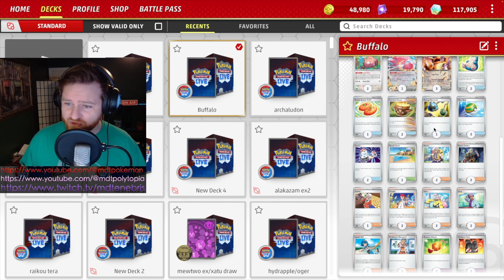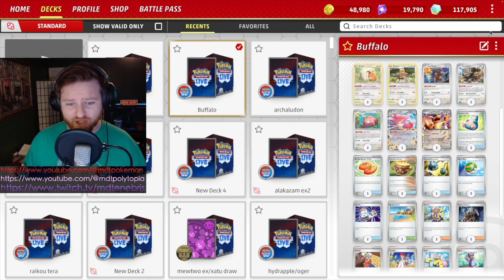BOUFFALANT Damage Reduction Helps Big KANGASKHAN ex Hang | Stellar Crown | PTCG Live | Pokémon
I stream on Wednesdays at 6.30pm and on Saturdays at 2 pm EST.
Come hang and chat!
Add me on Pokemon Live: MDTenebris.
Letterboxd/Reddit: MDTenebris
DECKLIST
Pokémon: 7
2 Chansey MEW 113
3 Kangaskhan ex MEW 115
2 Bibarel BRS 121
1 Blissey ex TWM 134
2 Bouffalant OBF 174
2 Bouffalant SCR 119
2 Bidoof CRZ 111

Trainer: 18
2 Switch SVI 194
2 Jacq SVI 175
2 Earthen Vessel PAR 163
3 Defiance Vest PAR 162
3 Crispin SCR 133
1 Buddy-Buddy Poffin TEF 144
1 Energy Retrieval SVI 171
2 Iono PAL 185
2 Lana's Aid TWM 155
1 Hero's Cape TEF 152
1 Pokégear 3.0 SVI 186
3 Nest Ball SVI 181
1 Professor's Research SVI 189
1 Clavell PAL 177
2 Bravery Charm PAL 173
2 Boss's Orders PAL 172
2 Arven SVI 166
1 Beach Court SVI 167

Energy: 3
4 Basic {G} Energy Energy 1
8 Basic {D} Energy Energy 15
2 Jet Energy PAL 190

Timestamps
0:00 Intro
0:45 The Card: BOUFFALANT
1:12 The Deck
3:36 Game 1: Okidogi ex
16:16 Game 2: Charizard ex
24:04 Final Thoughts
24:52 MDTenebris Socials
25:37 Thank You!
26:00 Outro